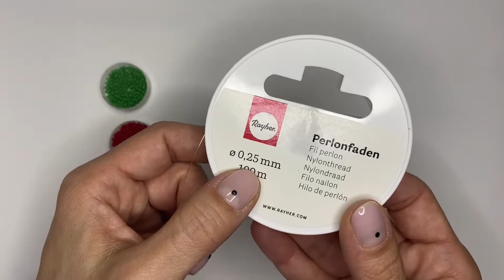How To Make Beaded Cherry Earrings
How to make cherry beaded earrings tutorial, DIY. Make a beaded earrings easy tutorial to make.